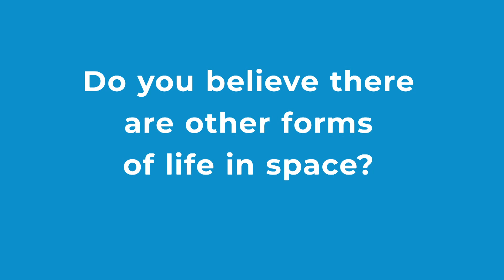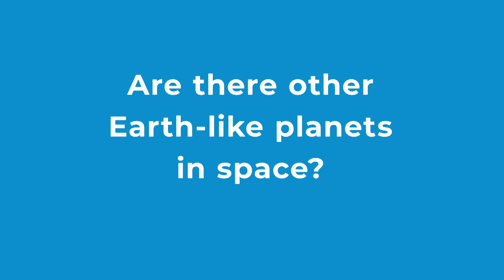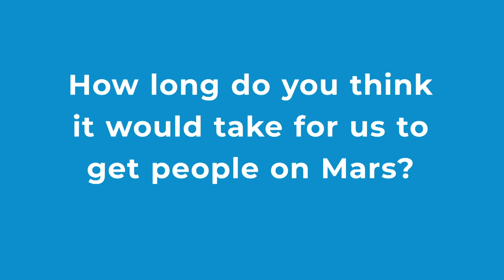Life beyond Earth - Kids ask questions with astronaut Jenni Sidey-Gibbons | CBC Kids News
Canadian astronaut Jenni Sidey-Gibbons answers questions from kids about aliens, living on mars and more.